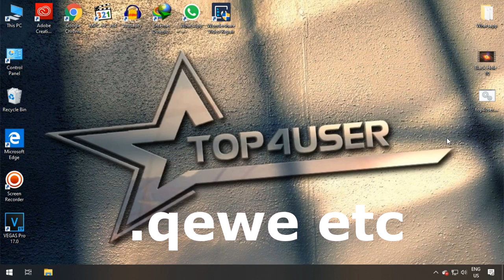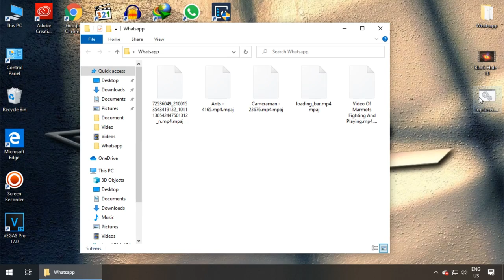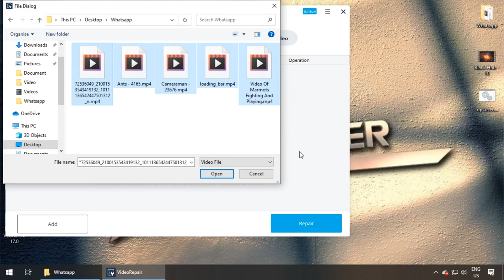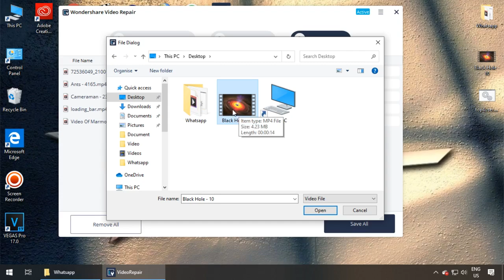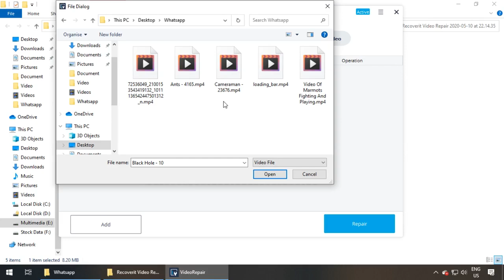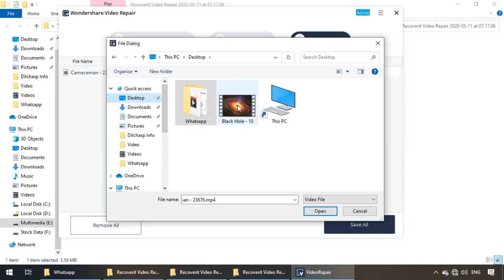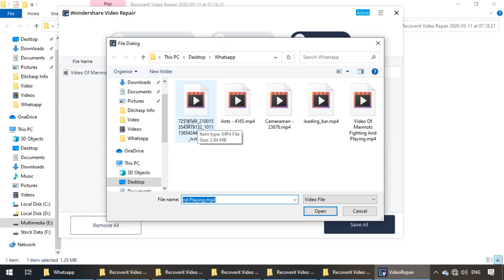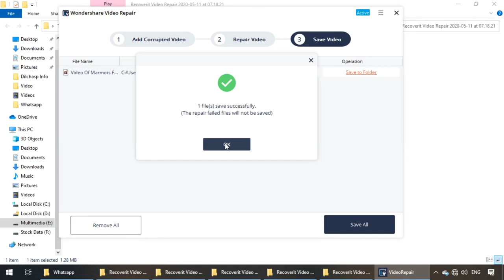How to repair corrupted video files || How to decrypt videos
Hi Guys!
In this video I'm going to show you How to decrypt pictures||How to decrypt jpg files corrupted with ransomware.If you have any problem so discuss in the comment section. Thanks